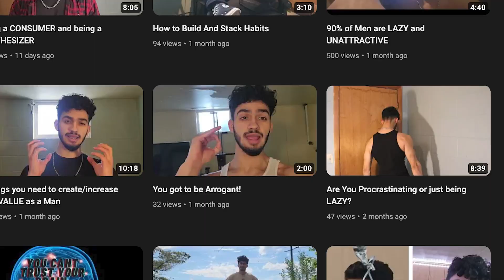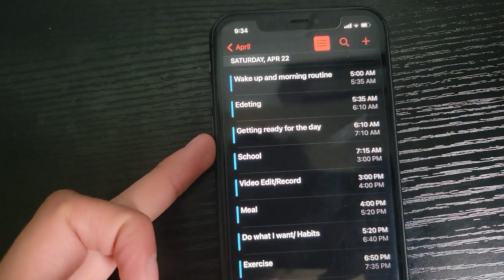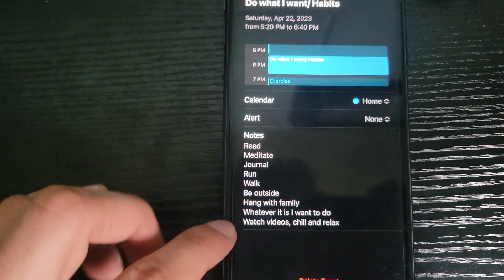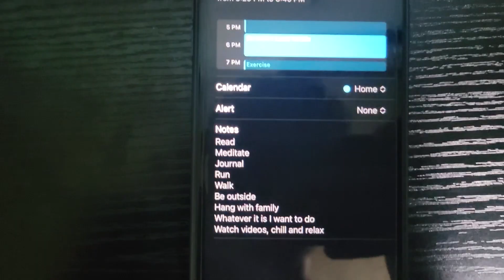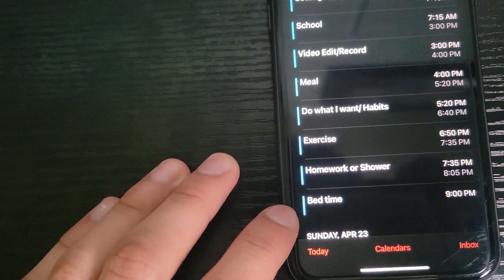Simple Guide to STOP Procrastinating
I would always somehow find myself procrastinating, with that being me deciding I'm not going to do work because I want to eat and I end up watching Netflix or youtube videos. A schedule helped me out the most because I look at it for what I am meant to do throughout the day so I'm not just sitting around wasting my time. Here you have it in this video, what I'm personally doing to achieve my goals.